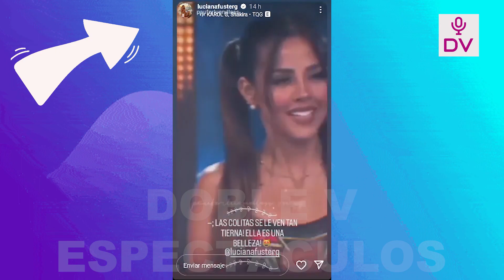PATRICIO PARODI SE VUELVE VIRAL POR SU HUMILDAD AL ACERCARSE A SEÑORA QUE LE HACIA BARRA Y ABRAZARLA